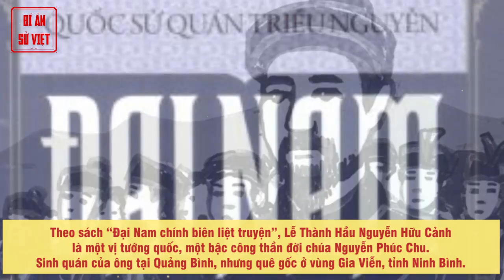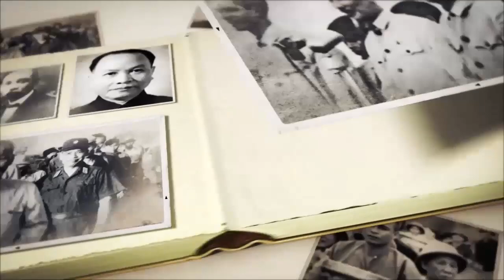Nguyễn Hữu Cảnh - Vị Thượng Đẳng Công Thần Khai Phá Bờ Cõi Phía Nam | BÍ ẨN SỬ VIỆT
Chuyện về Nguyễn Hữu Cảnh

Theo sách “Đại Nam chính biên liệt truyện”, Lễ Thành Hầu Nguyễn Hữu Cảnh là một vị tướng quốc, một bậc công thần đời chúa Nguyễn Phúc Chu. Sinh quán của ông tại Quảng Bình, nhưng quê gốc ở vùng Gia Viễn, tỉnh Ninh Bình. Ông nội của Lễ Thành Hầu Nguyễn Hữu Cảnh là quan tham chiến Triều Văn Hầu Nguyễn Triều Văn, vì bất mãn với chúa Trịnh tiếm quyền vua Lê nên theo phò chúa Nguyễn vào đàng Trong.

► Đón xem những clip mới nhất bằng cách đăng ký:
► MỘT SỐ SERIES VIDEO HỮU ÍCH VỚI BẠN